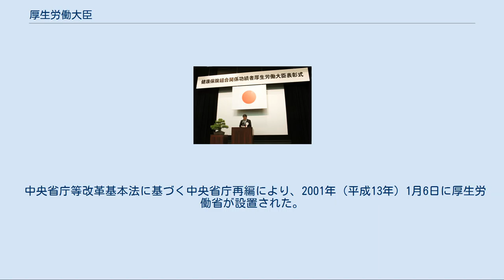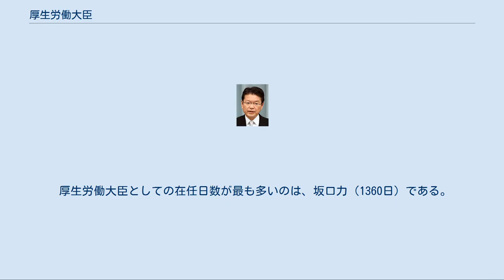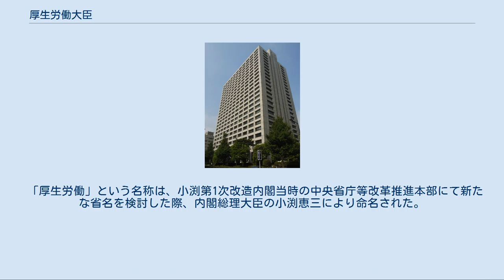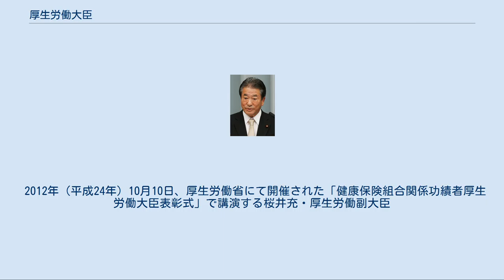厚生労働大臣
厚生労働大臣（こうせいろうどうだいじん、英: Minister of Health, Labour and Welfare）は、日本の厚生労働省の長たる国務大臣。
 厚生労働省が所在する中央合同庁舎第5号館 日本の厚生労働省の主任の大臣である。
主として社会保障行政と労働行政を所管する国務大臣である。
具体的には、国民生活の保障と向上、社会福祉・社会保障・公衆衛生の向上と増進、労働条件・労働環境の整備などを所管する。
また、厚生労働省の前身の一つである厚生省が第一復員省、第二復員省の流れを汲むことから、引揚者・戦傷病者・戦没者遺族・未帰還者留守家族等の援護、旧陸軍・旧海軍の残務整理も所管する。
 中央省庁等改革基本法に基づく中央省庁再編により、2001年（平成13年）1月6日に厚生労働省が設置された。
それにともない、厚生省が所管していた社会保険、公的扶助、社会福祉、公衆衛生及び医療、老人保健といった社会保障行政は、厚生労働省が担うことになった。
また、労働省が所管していた労働行政も、同様に厚生労働省が担うことになった。
また、同時に、厚生大臣、労働大臣が廃止され、新たに厚生労働大臣が設置されることになった。
同日付で第2次森改造内閣（中央省庁再編後）が発足し、衆議院議員の坂口力が厚生労働大臣に任命された。
 厚生労働大臣としての在任日数が最も多いのは、坂口力（1360日）である。
坂口は、第2次森改造内閣（中央省庁再編後）にて厚生労働大臣に任命され、以降、第1次小泉内閣、第1次小泉第1次改造内閣、第1次小泉第2次改造内閣、第2次小泉内閣と計5内閣連続で厚生労働大臣を務めている。
なお、坂口は細川内閣で労働大臣を務め、第2次森改造内閣（中央省庁再編前）で厚生大臣と労働大臣を務めた経験も持つ。
次いで、安倍内閣の塩崎恭久（1065日）、田村憲久（810日）、舛添要一（751日）と続く。
 「厚生労働」という名称は、小渕第1次改造内閣当時の中央省庁等改革推進本部にて新たな省名を検討した際、内閣総理大臣の小渕恵三により命名された。
英語での呼称については「Minister of Health, Labour and Welfare」とされている。
 2012年（平成24年）10月10日、厚生労働省にて開催された「健康保険組合関係功績者厚生労働大臣表彰式」で講演する桜井充・厚生労働副大臣